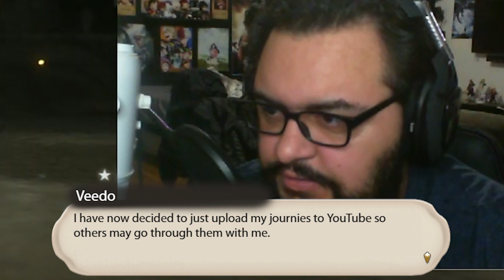FINALLY NOONE DIES | Final Fantasy 16 Playthrough #4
just gonna record 5 hours each time and condense it to however long it can be, dont talk enough for episodes to be over an hour long

cutting all the filler jrpg bs